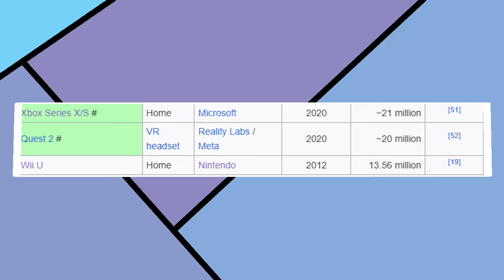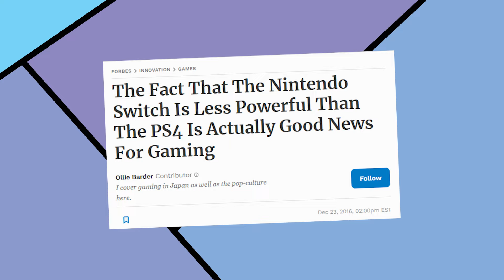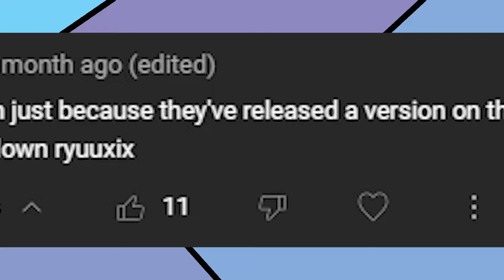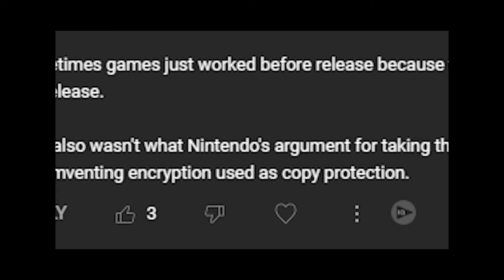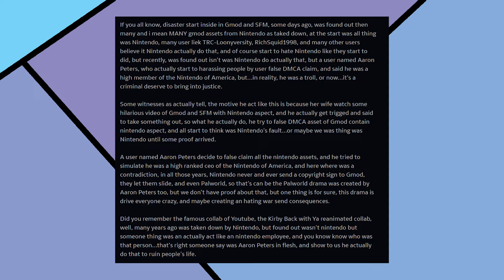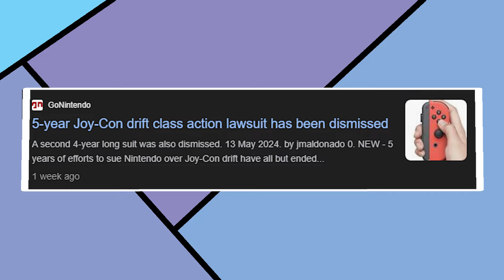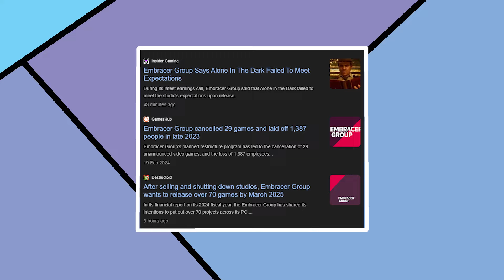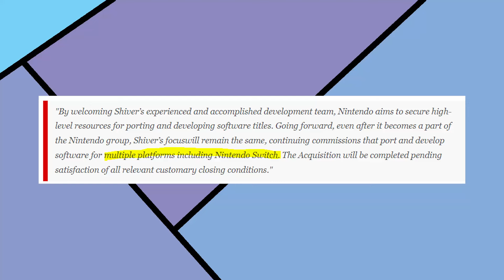The FUTURE of Nintendo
Nintendo's Future looks bright, from the Nintendo Switch 2 to purchasing a new company. But, will Nintendo's past haunt them into the future?

Thank you @Rawk__ for the footage of The Legend of Zelda: Breath of the Wild & Thank you @SmashMaxLP for other footage scattered throughout the video!

Second Channel - @herluigi456
Gaming Channel - @hismariogold
VODs Channel - @hismarioarchive
Clips Channel - @hismarioclips

Music Used -
Main Theme - Super Mario Odyssey
Puzzle Plank - Super Mario Galaxy 2
10 AM - Animal Crossing
Title - The Legend of Zelda: Tears of The Kingdom
Sky - The Legend of Zelda: Tears of The Kingdom
Title Screen - Super Mario Odyssey
Title - Wario Land 3
Main Theme - Tetris 99
Final Phaze - Jerry Lacey
Route 1 - Pokemon Fire Red and Leaf Green
Shadow Pokemon Lab - Pokemon Colosseum
Poke Mart - Pokemon HeartGold and SoulSilver
BGM 01 - Pursuit Force
Boss Battle - The Legend of Zelda: Ocarina of Time
Furry - Zhu Zhu Pets DS
Temple of Time (Sky) - The Legend of Zelda: Tears of The Kingdom
Vs. Proto Piranha - Super Mario Sunshine
Bianco Hills - Super Mario Sunshine
Bowser's Castle - Fortune Street
Able Sisters - Animal Crossing City Folk
Fields of Hopes and Dreams - Deltarune
Sadness - LittleBigPlanet 2
Bowser's Castle - Mario Kart 64
Bowser's Castle 1 - Mario is Missing (SNES)
Ice-Bound Planet Pt II - Mario + Rabbids: Sparks of Hope
Sights and Scents of Terra Flora - Mario + Rabbids: Sparks of Hope
Fever - Dr. Mario
Dark Secrets on a Sunlit Planet - Mario + Rabbids: Sparks of Hope
Overworld - New Super Mario Bros. Wii
Trailer Music - The Legend of Zelda: Tears of The Kingdom
Zora's Park - The Legend of Zelda: Tears of The Kingdom
Dragon Roost Island - Super Smash Bros. Ultimate

Timestamps -
0:00 - Introduction
1:19 - The Legend of Zelda: Breath of the Wild
2:31 - Super Mario Odyssey
4:05 - The Switch is Outdated
5:26 - The Pokemon Nintendo Switch Experience
6:49 - Pokemon Let's Go Pikachu & Eevee
7:31 - Pokemon Sword & Shield
8:51 - Pokemon Brilliant Diamond & Shining Pearl
9:54 - Pokemon Legends: Arceus
11:18 - Pokemon Scarlet & Violet
13:28 - Yuzu
15:51 - Garry's Mod
19:20 - The Successor to the Nintendo Switch
24:01 - Shiver Entertainment + Outro